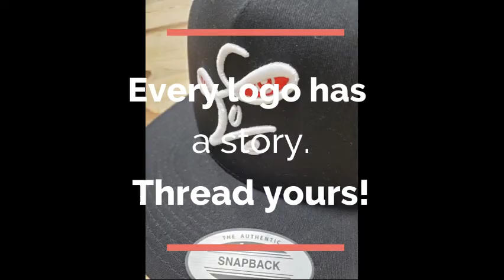The Story Of Johnny Battle Created by an 11 year old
This is a story of JohnnyBattle filmed and edited by a young girl who spent a couple of days at the shop learning the in's and out's of our daily operations.  Enjoy!